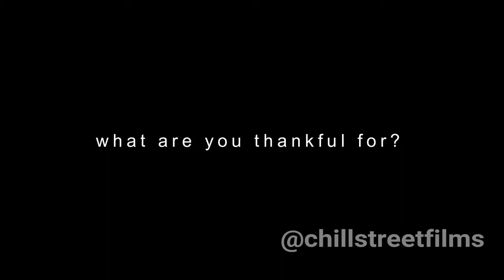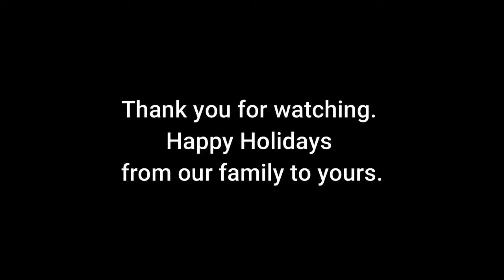Thanksgiving on Chill Street (2017)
throwback to last year when we all got together to count our blessings together for Squadgiving. have a chill Thanksgiving you guys!